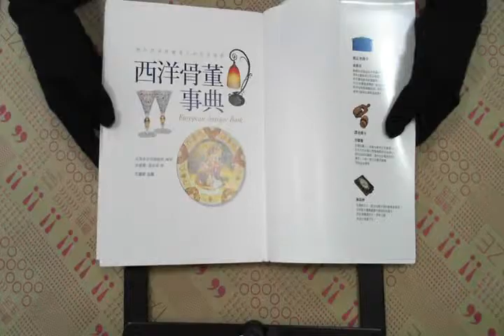TAAZE｜西洋骨董事典 二手書書況 9867581407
TAAZE｜讀冊生活網路書店「西洋骨董事典」，找二手書請至